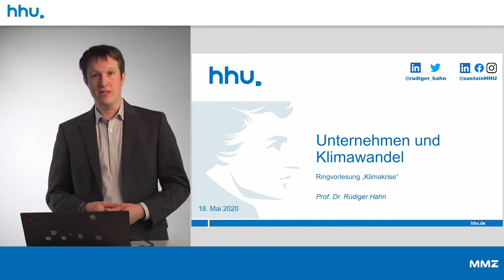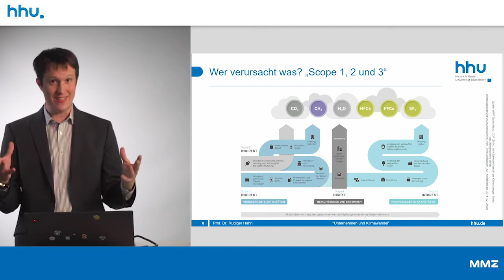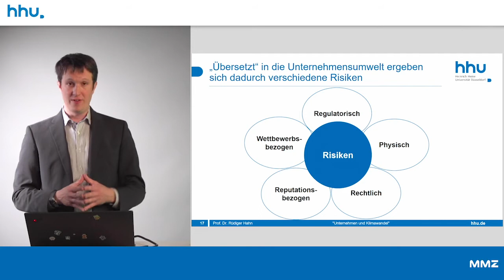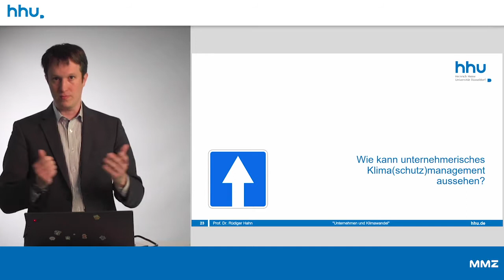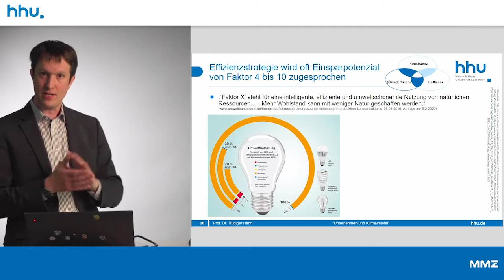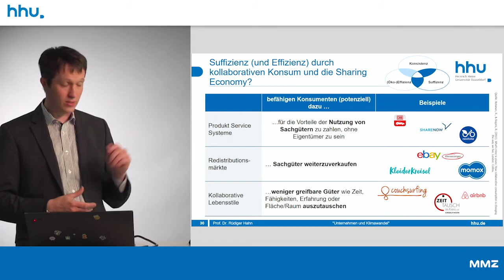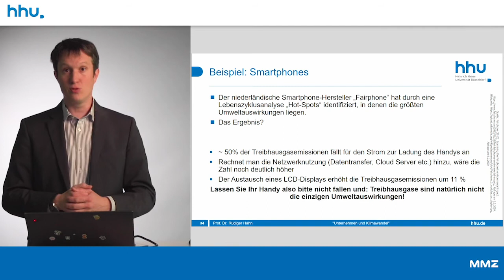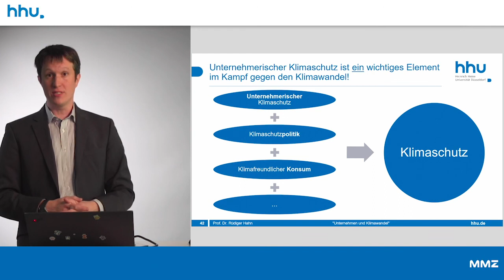Unternehmen und Klimawandel (Ringvorlesung "Klimakrise", HHU Düsseldorf), Prof. Dr. Rüdiger Hahn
Unternehmen sind wesentliche Akteure im Kampf gegen den Klimawandel. Auf der einen Seite sind sie Verursacher großer Mengen an Treibhausgasen und auf der anderen Seite können von ihnen wichtige Impulse und Innovationen zur Emissionsreduzierung ausgehen. In der Vorlesung 'Unternehmen und Klimawandel' diskutiert Prof. Dr. Rüdiger Hahn vor diesem Hintergrund drei Fragen: 1. Welchen Einfluss haben Unternehmen auf den Klimawandel? 2. Welche Risiken entstehen für Unternehmen aus dem Klimawandel? 3. Wie kann unternehmerisches Klima(schutz)management aussehen?